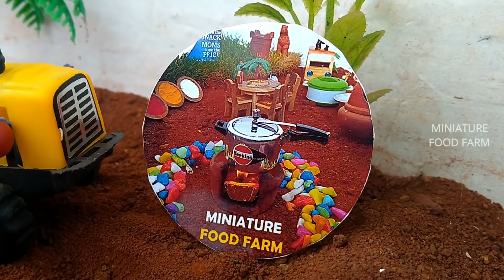Miniature Onion Samosa | Miniature Cooking | Onion Samosa Recipe | Mini Food | Tiny Samosa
In this video i have shown how to make samosa easily and also shown how to fold samosa.we tried in the way of primitive cooking using miniature utensils.

🌱We are going to plant a tree in every video.This is our small Contribution against  ' GLOBAL WARMING '.